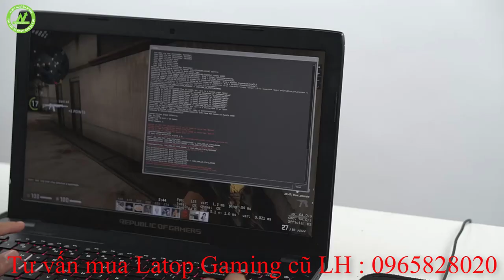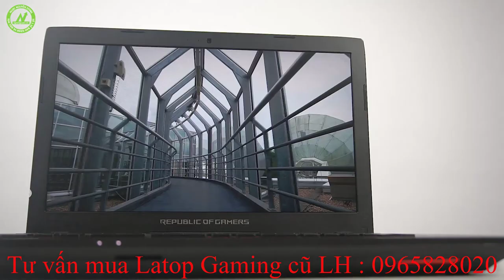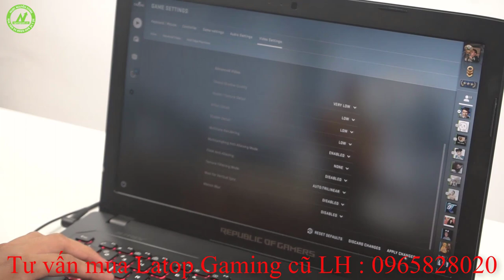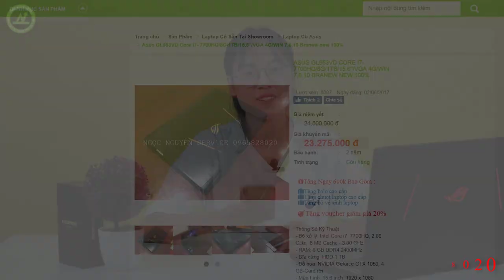Đánh giá chi tiết Asus GL 553-VE i7 7700HQ GTX 1050Ti | Tại Ngọc Nguyễn Store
Ngọc Nguyễn Store chuyên cung cấp Laptop, Điện Thoại, Phụ Kiện và Dịch Vụ Sửa Chữa Laptop, Điện Thoại uy tin số 1 tại Hà Nội. Chúng tôi với hơn 10 năm hoạt động trong lĩnh vực phân phối và bán lẻ các sản phẩm Laptop cũ giá rẻ, laptop phổ thông, laptop dành cho học sinh sinh viên, Laptop gaming Asus, Alienware, MSI, Laptop máy trạm workstation Dell Precision, HP Studio, HP Elibook, Think Pad, Laptop Business doanh nhân Dell XPS, Lenovo Yoga chính hãng, xách tay, Macbook Air, Macbook Retina, Macbook Pro, New Mac, iMac cũ mới chính hãng. Các dòng sản phẩm điện thoại chính hãng, xách tay iPhone, iPad, Xiaomi, Samsung, LG, Sony, Lenovo, Oppo, Huawei...chính hãng với chế độ bảo hành ưu việt số 1 tại Việt Nam. Bảo Hành 6 - 24 tháng tất cả sản phẩm được bán ra tại các hệ thống của Ngọc Nguyễn Service. Ngoài ra, chúng tôi còn tự hào với đội ngũ nhân viên kỹ thuật sửa chữa điện thoại, laptop với hơn 10 năm kinh nghiệm trong nghề với các dịch vụ: Thay pin laptop, thay vỏ laptop, nâng cấp ổ cứng SSD, HDD, Ram...